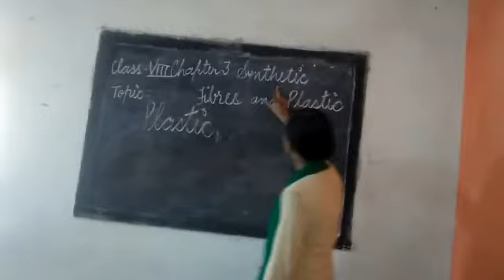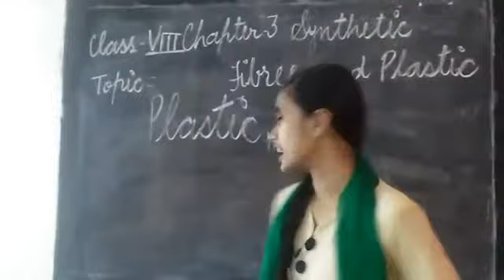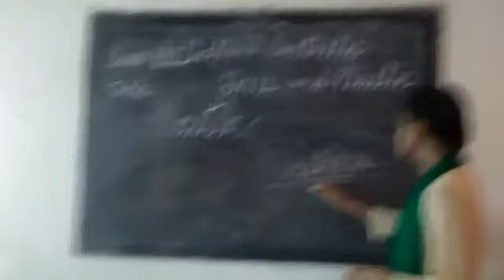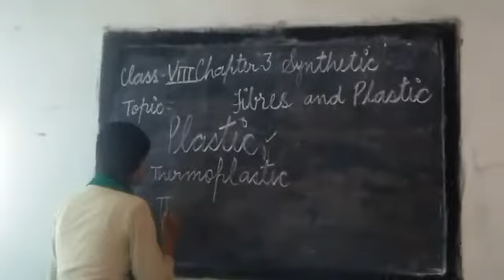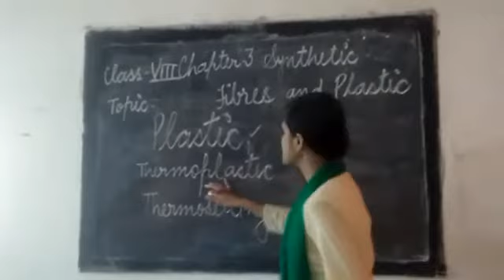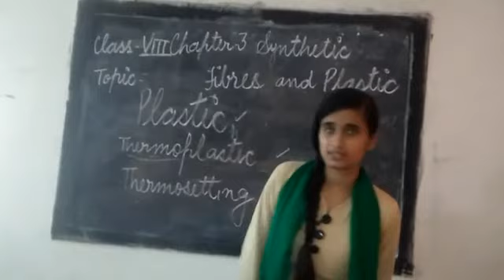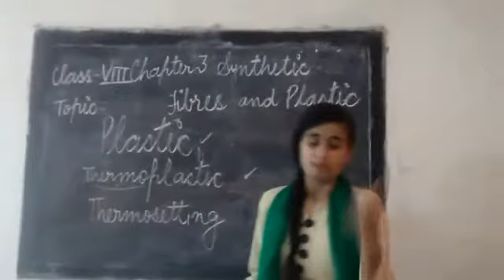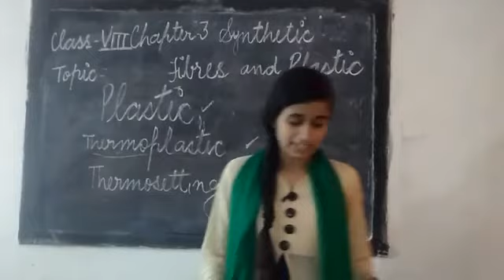Plastic nd it's types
Synthetic fibres and plastic class8